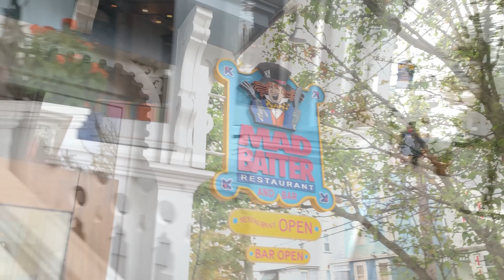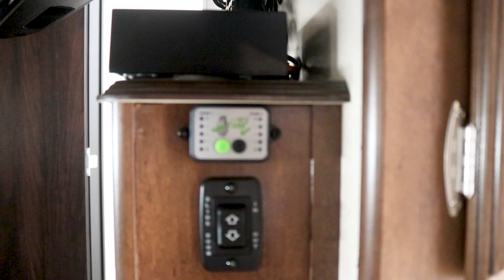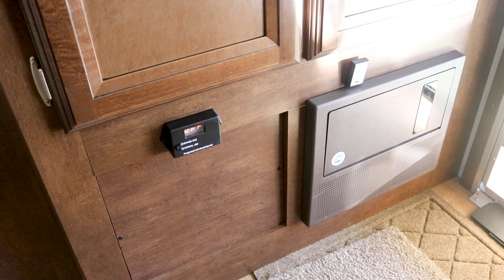RV Camping Season is OVER!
As our 2019 season comes to an end (yes we are behind), we reflect on our journey up to this point. We have met some great people along the way and have explored more with our camper, its been amazing! Come join us for our last weekend at our seasonal campground, even now more than ever we cannot wait to come back and share our journey with you as we grow.